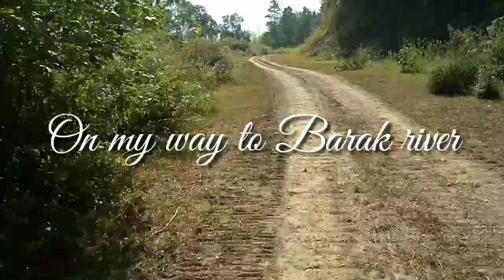Barak River, Manipur, India